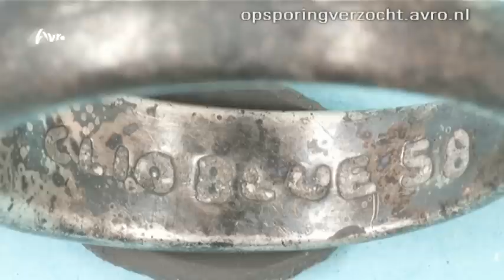Maastricht: Dode vrouw Pietersplas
Misschien herkent iemand de vrouw aan haar sieraden.